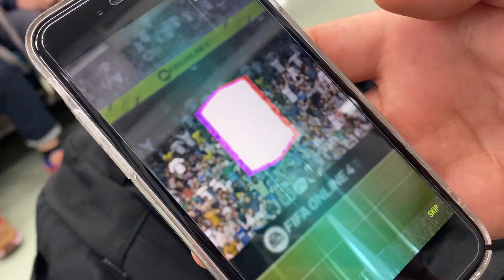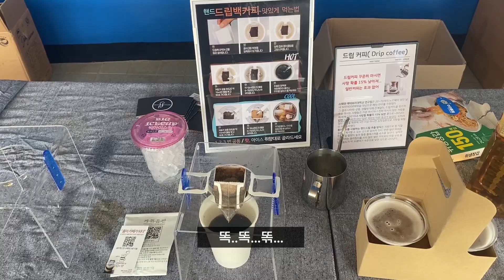[2022 K리그 직관] 인천울산 1,2위전 | 인천테이블석 | 실축도전기 | 인천VS울산 | 220402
1:00 인천축구
6:53 이다빈축구

육성응원은 이제 풀어주시죠?